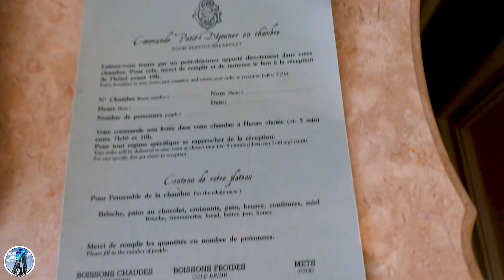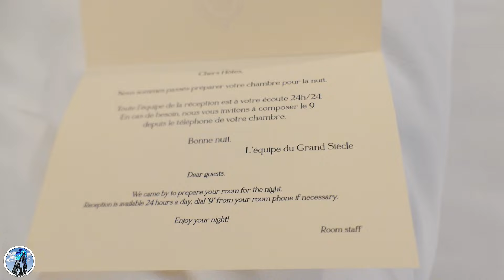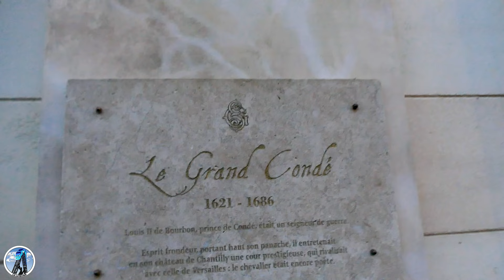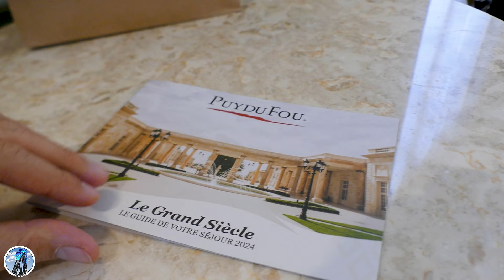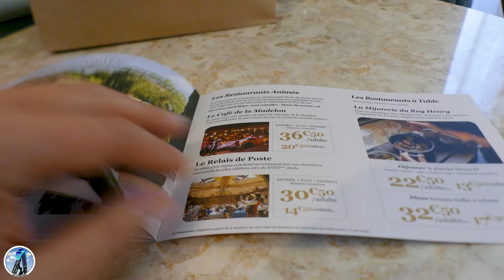J'ai dormi à VERSAILLES ! Ou presque ... (GRAND SIÈCLE - Hôtel PUY DU FOU)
J'ai dormi dans l'hôtel le plus luxueux du Puy du fou : le Grand Siècle, inspiré du château de Versailles. C'était super luxueux et confortable.

Je te présente l'hôtel 4 étoiles, la chambre et le petit déjeuner.

00:00 : Présentation du Grand Siècle, hôtel 4 étoiles du Puy du fou
05:50 : Le petit déjeuner à la Table des Ambassadeurs
10:19 : Avis sur l'hôtel le Grand Siècle

Communication commerciale non rémunérée

J'ai dormi à VERSAILLES ! Ou presque (GRAND SIÈCLE - PUY DU FOU)